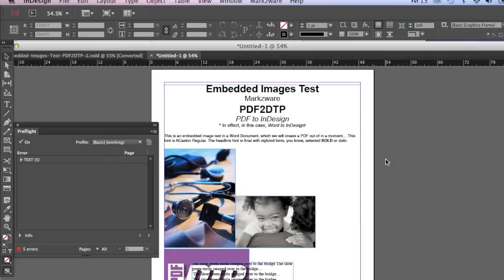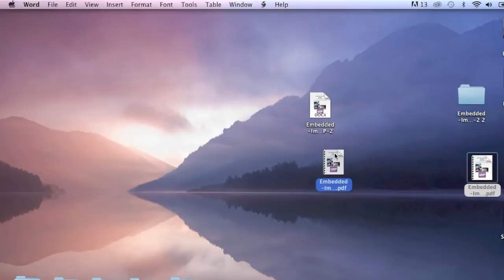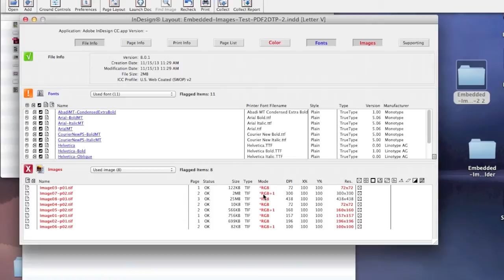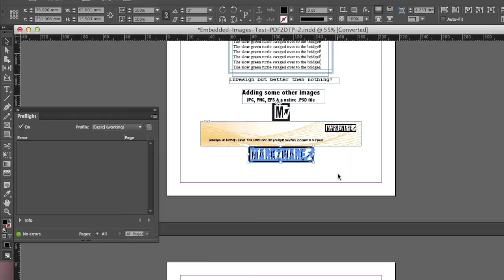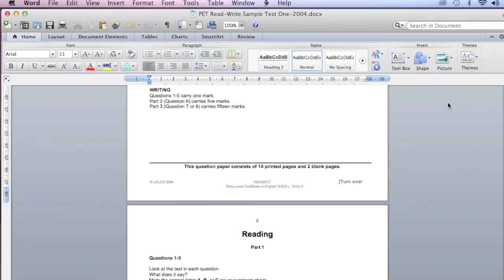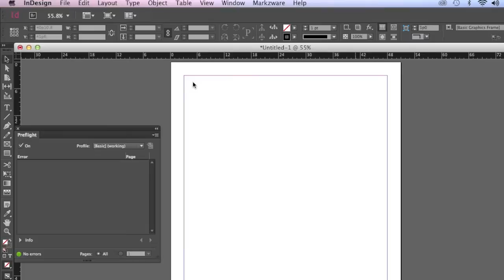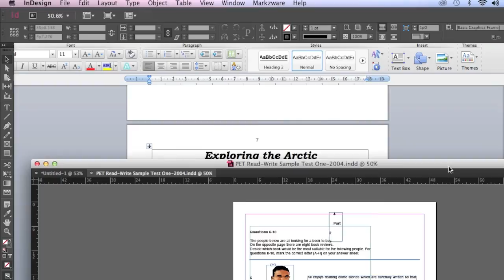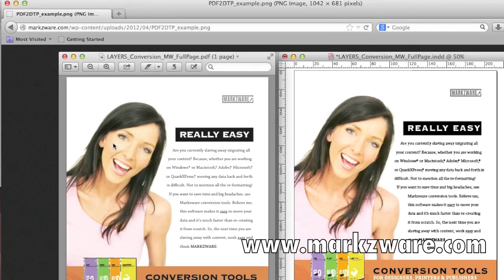Getting Images from Word into InDesign - .DOCX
If getting images from Word into InDesign: .DOCX, place. If getting images from a Microsoft Word .doc file into an Adobe InDesign .indd file, here are a few neat methods (including Markzware PDF2DTP), to help your professional graphic design workflow. Markzware solutions can even help you to move converted, stripped, extracted TIFF or Photoshop images to InDesign.

Note: The stand-alone PDFMarkz app replaces the PDF2DTP InDesign plug-in and allows users to convert PDF to InDesign, Affinity Publisher & more

Bob Levine's DOCX Method:
Get the Full Picture With .DOCX
by Bob Levine
"I placed several TIF files into a Word 2007 document and was very pleasantly surprised when placing the DOCX file into an InDesign document."

In Word, you see that, for instance, page two, here's the Photoshop file and the table. You see this. "Place …” And, if I hold down “Shift”, while I do that, because that's … or “Select”, and I'm going to “Shift”–click “Open”. Then, what you get is a host of options on how you want to import the Word file.

These are the advanced options for placing a Word file. Preserve styles, formatting. I want to preserve page breaks. We click “OK”. It warns us there are some missing fonts, which is strange, because they're not missing. They've been artificially stylized as italic, but I have them on my system, which FlightCheck sees. Anyway, other movie, right?

And this is what we get. And, there, you get the full three pages. And what you'll see, right away, is that this text and the WordArt didn't come on the right page. The Word Art disappeared. The text frame completely disappeared. The text runaround is, of course, no longer there, because the frame's gone.

It does a good job with these fonts and these images, and it did a pretty good job with the table. I was kind of surprised with that, but, in any event, you'll see, once again, why it's important to use Markzware's PDF2DTP, to make your job and your life a lot easier.

Alright, now, here's the Markzware way. What we're going to do is, up top, in InDesign, you'll see the Markzware products and, in particular, PDF2DTP, which we're going to use, now, to convert PDF into InDesign.

So, what we need to, first, do is go back in that Word file. Open up the Word file, which you can see, here, and a three page file. And we're going to save it out as a PDF.

PDF is a great way to interchange documents. Portable Document Format, not for nothing, right? This could be quite useful. We're not going to do it, in this case. There you go. Look at that. I mean what do you see, right away?

Well, right away, you see, we preserve the file name. Not a big deal. But, also, you see the way it looks, right away. It looks a lot better.

Cruise down to, like, here. You see this. And, then, you see, down here, the Exploring the Arctic, how that should look, right? Then, we go, over here and PDF2DTP. Well, you see, look at that. It does it just exactly the same, exactly the same. Exploring the Arctic, exactly the same. Really, really amazing!

Over here, to the “InDesign CC method”. What we see is it, everything, is shifted and it's not exactly the same, as in the native original layout. So, there's another side example to show you a real-life document, how powerful Markzware's PDF2DTP is.

If you need more information on Markzware's PDF2DTP, to extract images or recreate entire layouts in Word – or from PDF files that come from any source, really – then, Markzware's PDF2DTP will do the trick. As you just saw, it's as easy as a click, to convert PDF files, right into InDesign.

The conversions are, sometimes, really amazing, and it's really easy to do. Some touching up may be required, but Markzware's PDF2DTP is a great tool for every graphic designer to have in their toolbox.